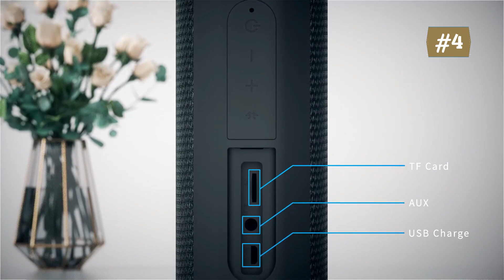Top 5 Best Portable Speakers to Buy in 2023 - Best Bluetooth Speaker 2023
These are the Best Selling & High Rated Best Portable Bluetooth Speakers 2023 on Amazon.

Grab your favorite Bluetooth Speaker:

US Links:-
1. Tribit XSound Mega Portable Bluetooth Speaker, Loud & Deep Bass with Pure Titanium Drivers, IPX7 Waterproof, LED Lights, 20H Playtime, Built-in Powerbank Handle Strap for Camping, Travel, Party

2. Tronsmart Bang Mini Portable Bluetooth Speaker with 50W Wireless Stereo Sound, IPX6 Waterproof Loud Speaker for Home/Outdoor/Party, Bluetooth 5.3, Beat-Driven Light Show, Support NFC, TF Card, AUX

3. Houl Zallee IPX7 Waterproof Bluetooth Speaker, 40W Portable Wireless Speaker, 32H Playtime, Stereo Loud Sound, Deep Bass, Outdoor Speaker with Handle, Bluetooth 5.0, Built-in Mic, Power Bank for Party,Pool,Beach

4. HEYSONG Portable Bluetooth Speaker, Waterproof Wireless Outdoor Speakers with LED Light, Rich Bass, IPX7, 40H Play, TF Card, Dual Pairing for Beach, Boat, Pool, Camping, Bike, Shower, Gifts for Men

5. DOSS Bluetooth Speaker, DOSS SoundBox Pro+ Wireless Speaker with 24W Stereo Sound, Punchy Bass, IPX6 Waterproof, 15Hrs Playtime, Wireless Stereo Pairing, Multi-Colors Lights, Speaker for Home,Outdoor-Black

Portable Bluetooth Speaker shown in the intro is:

* Altec Lansing Baby Boom XL - Waterproof Bluetooth Speaker, Wireless & Portable Speaker for Travel & Outdoor Use, Deep Bass & Loud Sound, 1 Pack, Mint

Top 5 Outcomes is a participant in the Amazon Services LLC Associates Program, an affiliate advertising program designed to provide a means for sites to earn advertising fees by advertising and linking to Amazon.

Thanks.